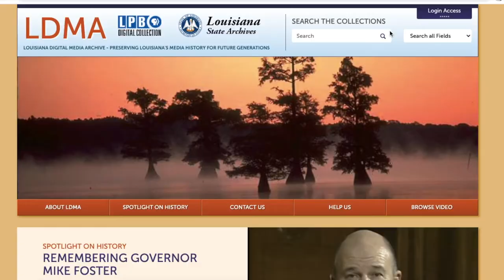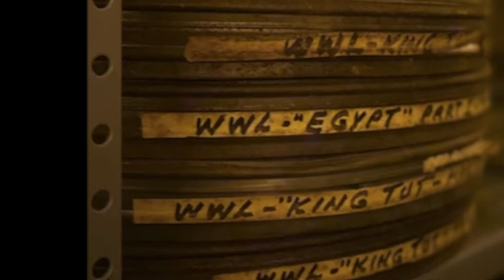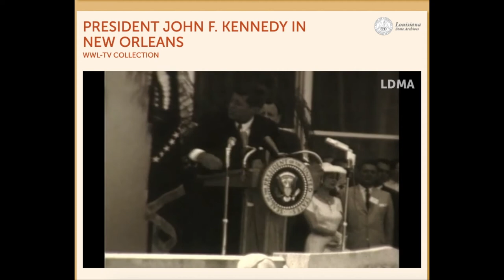American Archives Month 2020, Part 3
To celebrate American Archives Month in October, the Louisiana State Archives made this video series highlighting staff members, their roles at the archives, and their favorite collections.

In Part 3 of this series, our Multimedia Archivist, Daniel Lewis, discusses the various aspects of the work his department performs at the State Archives. Learn more about our collections by visiting us in person or online!